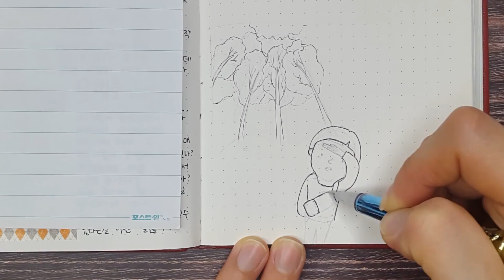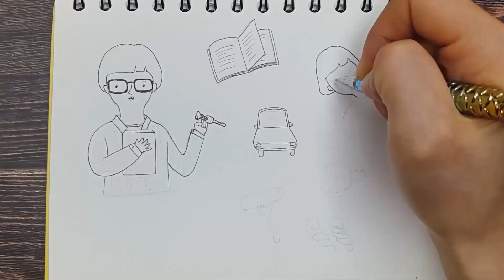daily journal with me📜/ Let's record everyday.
◆ 📖 note
 morningglory
 ◆ 🎹 bgm